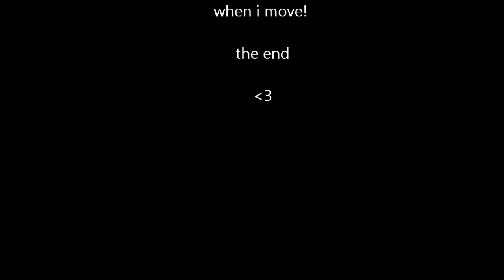svetlana and amber june 30 2013 jam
jam from a week ago. random night ended in pole dance...as always lol ...kick ass wicked chick im gonna miss you lady when i move. come visit. this ended up turning into a lot more free dance than we thought. was gonna be a lot more doubles...but got sleepy lol xo thanks for watching